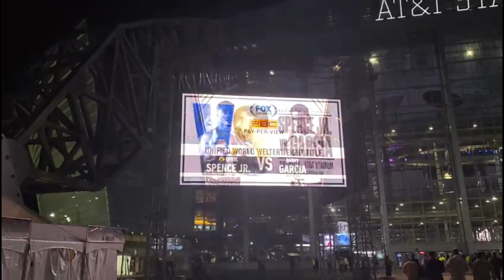Fonfara Vlog: Kulisy walki Errol Spence Jr. vs Danny Garcia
Andrzej Fonfara odsłania kulisy walki Errol Spence Jr. vs Danny Garcia.